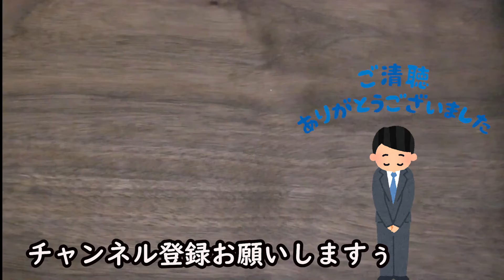日清のどん兵衛 特盛天ぷらそばにただ唐揚げを乗せて食べただけ！Nisshin no Donbei I just ate fried chicken on Tokumori tempura soba!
日清のどん兵衛 特盛天ぷらそばにただ唐揚げを乗せて食べただけ！
【最高ロケ弁】大森駅近く❗鳥久の五号弁当が最高過ぎてヤバい obento